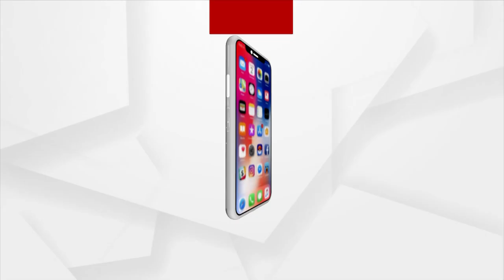୪ଟି ଜୀବନ ଗଢି ତୋଳିବାର ଦାୟିତ୍ଵ ମୋତେ ଅନ୍ଧ କରି ଦେଇଛି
୪ଟି ଜୀବନ ଗଢି ତୋଳିବାର ଦାୟିତ୍ଵ ମୋତେ ଅନ୍ଧ କରି ଦେଇଛି ।